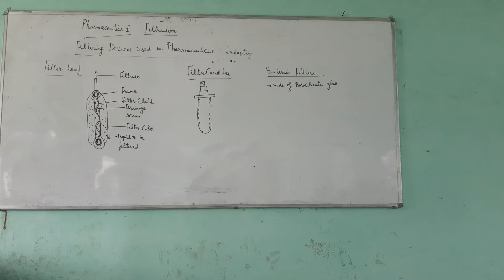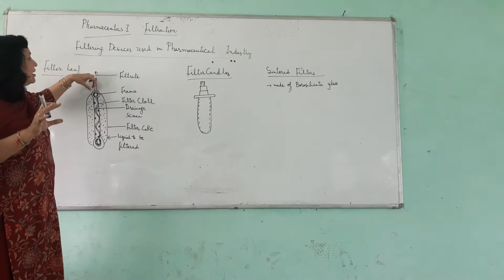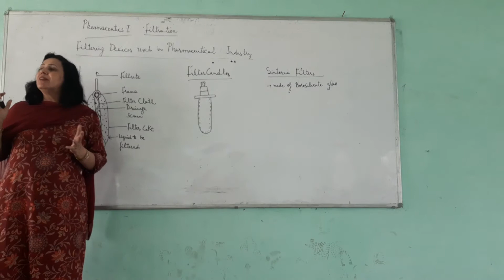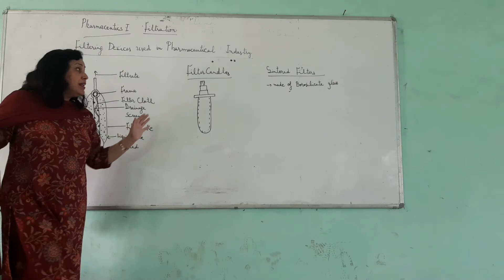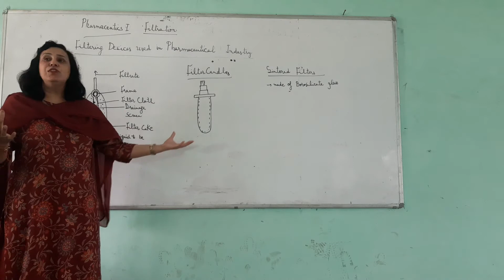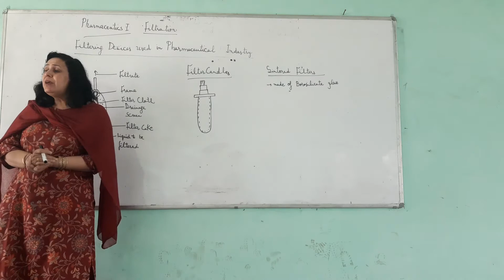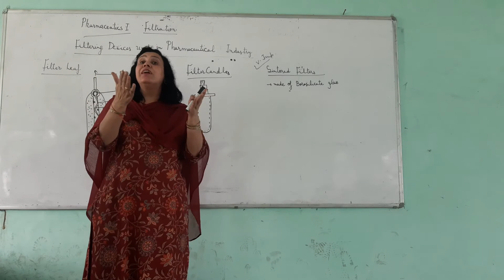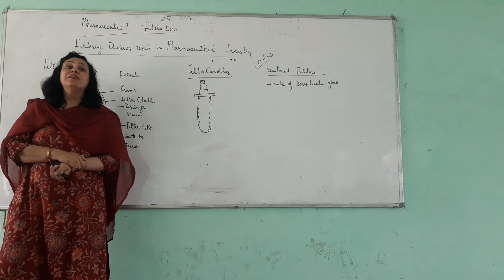Pharmaceutics IFiltration 4